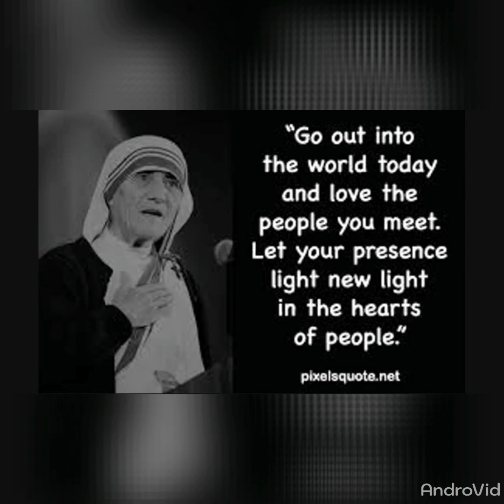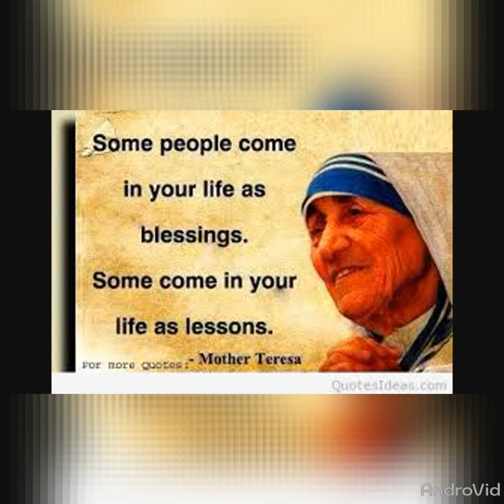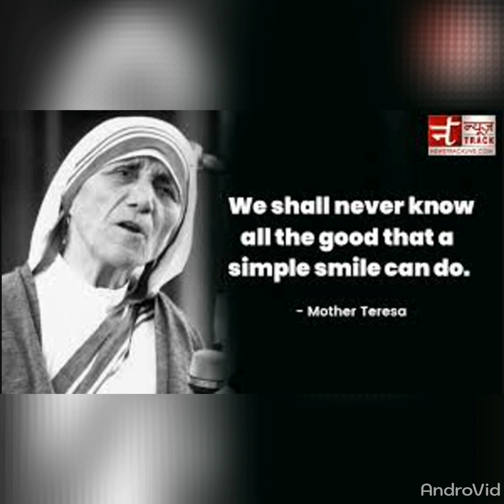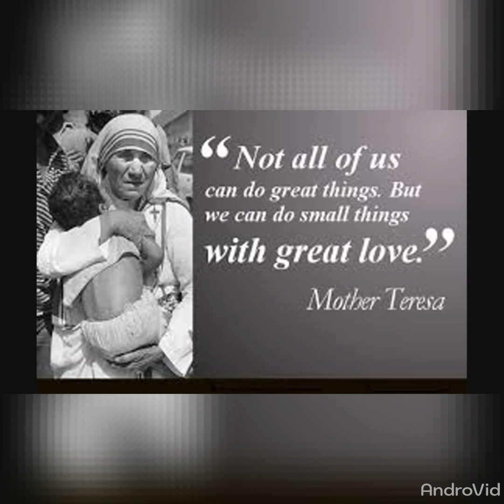Mother Teresa | Quotes and teachings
Motherteresa#humanity#loveothers#charity